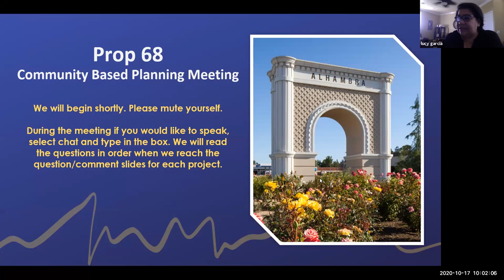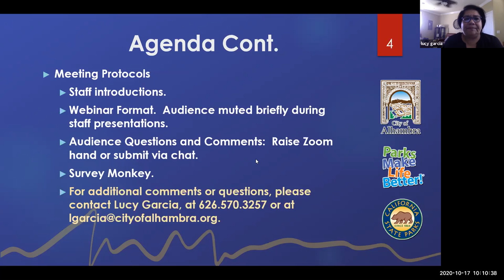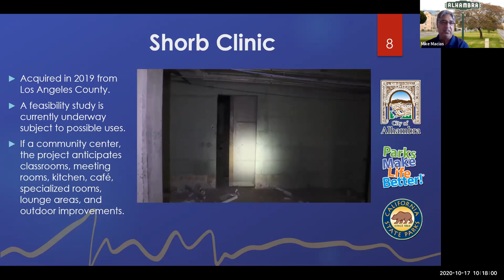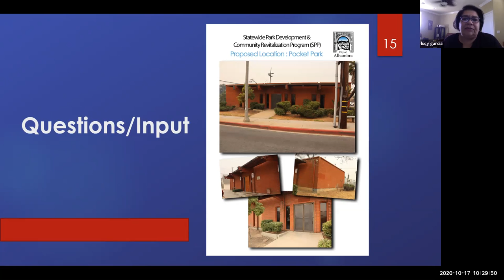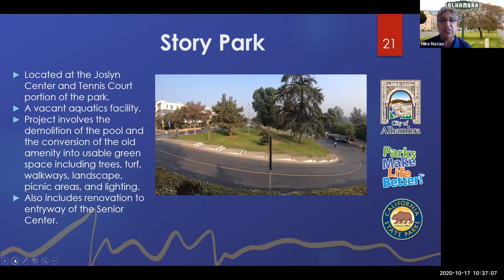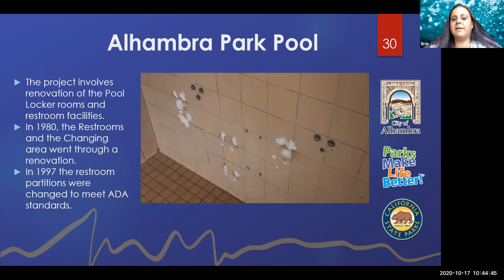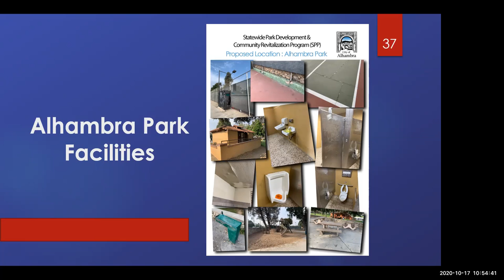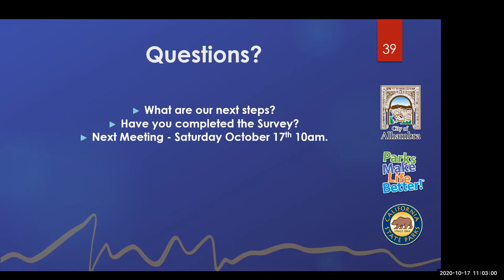Parks Improvement Meeting October 17, 2020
The City of Alhambra held a second virtual meeting on October 17, 2020 to gather input from the community on proposed improvements to City parks and the Shorb Community Center.